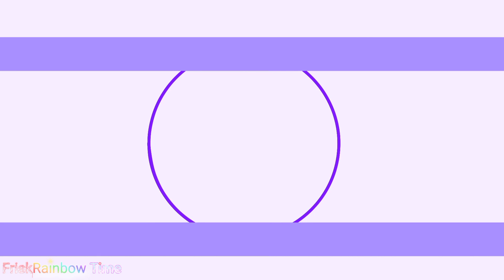What is Logical ~Nightmare Sans~(Dreamtale) Animation meme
OMG you have no idea how much time I spent on this animation! Also this is my first video, so do not judge strictly!
                   Video information:
-Fps (flipaclip):20 and 15
-Time:Three weeks
                         Apps used:
-Gacha club
-IbisPaint X
-flipaclip
-KineMaster
(I sorry for my grammatical mistakes!)
                         ✨ END✨